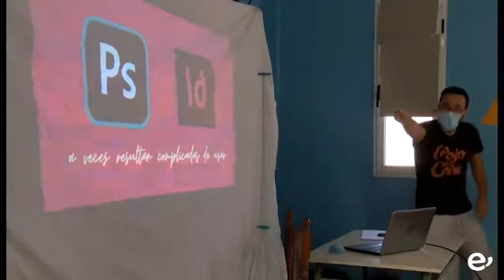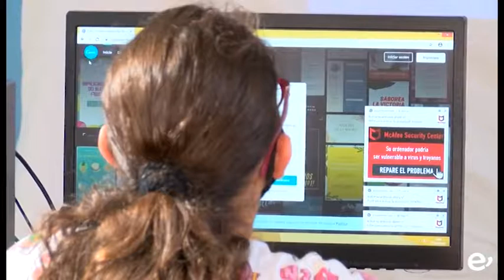ÉXITO DEL TALLER “DISEÑO PARA NO DISEÑADORES” DEL ESPACIO CREATIVO INGENIOJOVEN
Este jueves se desarrollaba el mismo, completándose todas las plazas por lo que se estudia volver a repetir la experiencia

El Ayuntamiento de Ingenio, a través de la Concejalía de Juventud que dirige Pilar Arbelo, continuaba este jueves, 27 de agosto, con las actividades programadas para esta época estival por parte del Espacio Creativo Ingeniojoven impartiendo el taller "Diseño para no diseñadores”. El mismo colgó el cartel de “completo”, tras cubrirse las nueve plazas previstas para la actividad, siendo imposible ampliar las mismas por las medidas de seguridad a adoptar para prevenir la COVID-19.

El artista y dinamizador de Mojo de Caña y del Espacio Ingeniojoven, Raúl Socas, ha explicado que se estudia la posibilidad de repetir la experiencia al quedarse gente en lista de espera. Aún así participaron bastantes personas ya que el amplio espacio del centro permitió el distanciamiento social en todo momento. Socas aprovechó la ocasión para invitar a los/as jóvenes de entre 14 y 30 años del municipio a participar en las siguientes actividades previstas, entre ellas malabares, gymkana urbana, kayak, graffiti, introducción al teatro social o tenis de mesa.

El taller "Diseño para no diseñadores” fue impartido por el monitor Angelo Monaldi, responsable del diseño y las redes sociales de la Asociación Mojo de Caña, el cual explicó que la finalidad del mismo era "aprender a usar todas las herramientas que están en Internet y que nos ayudan a crear diseños, recursos audiovisuales, animaciones, gifs... de manera fácil y rápida".

Cabe recordar que el Espacio Creativo IngenioJoven se encuentra ubicado en la Calle Chile s/n, junto al Pabellón Chano Melian en Carrizal. Su horario durante el verano es de lunes a viernes de 16:30 a 20:30 y viernes de 9:30 a 13:30 horas.